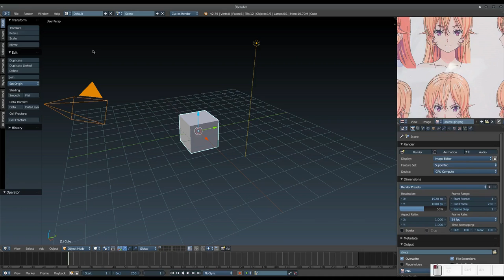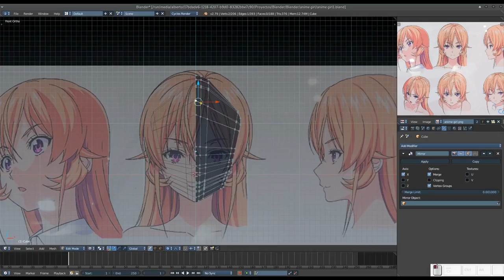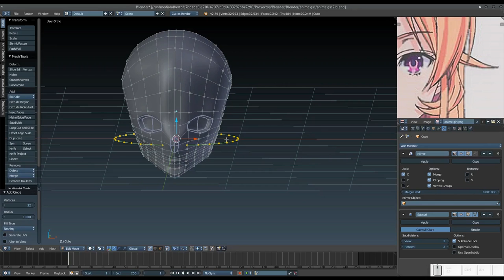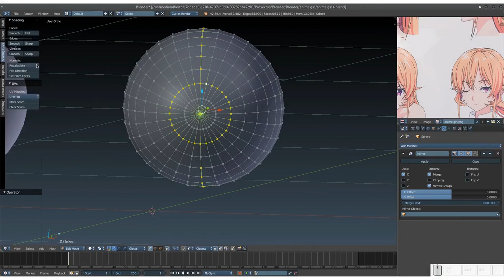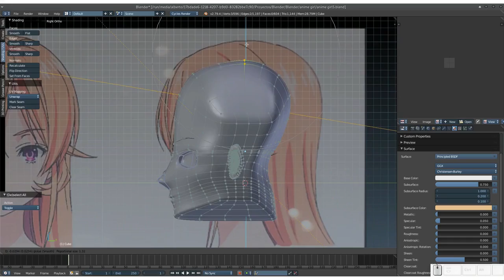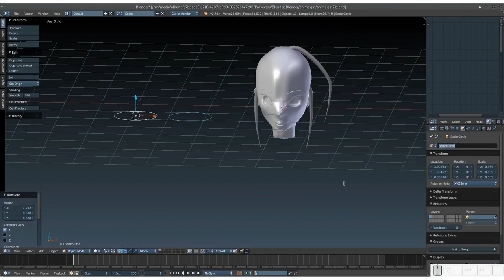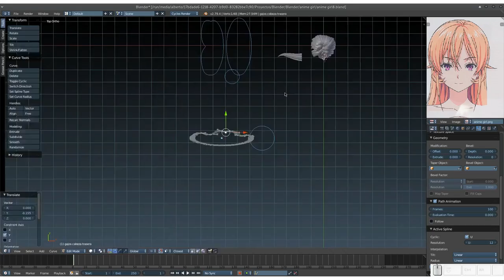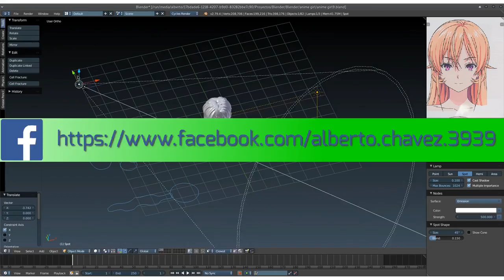Blender: Timelapse chica anime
Un time lapse del modelado de la cabeza de una chica estilo anime. Para el paso a paso, puede visitar mi canal de Daily Motion.